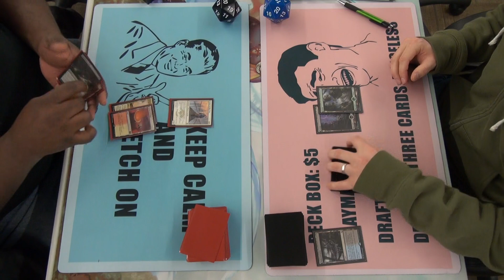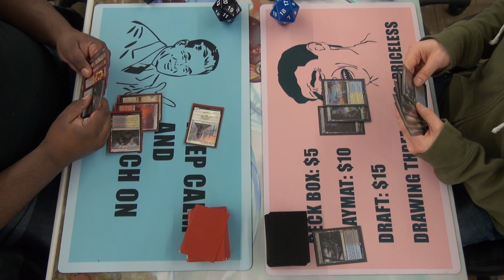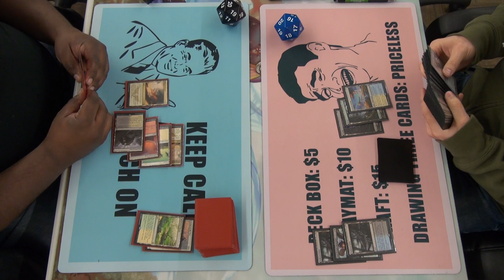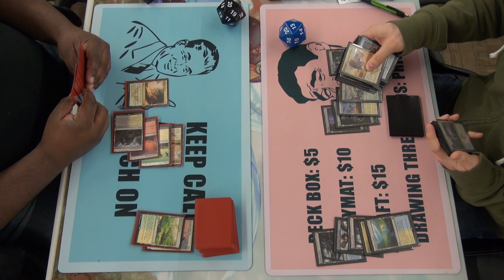FNM 12-04-15 Round 2 Taiyon Mardu vs Matt 5 Color Good Stuff Game 1